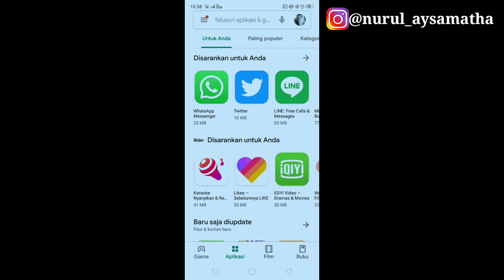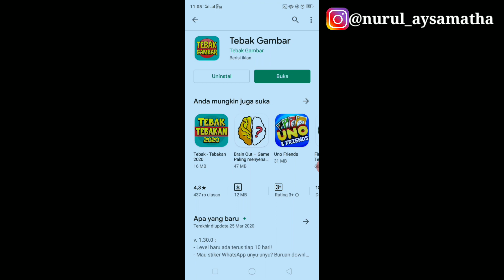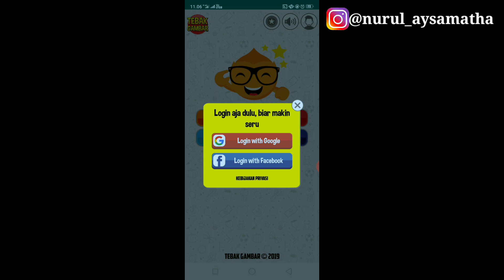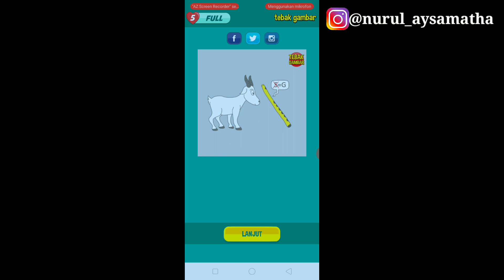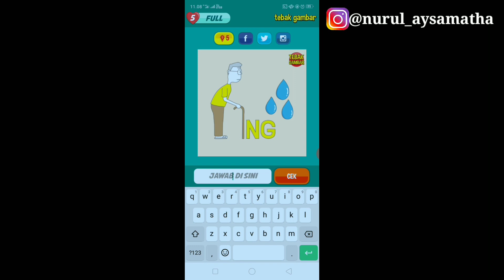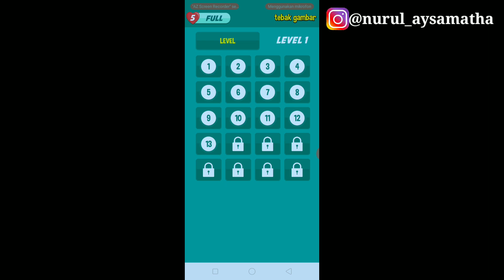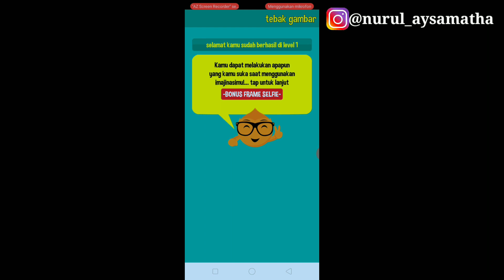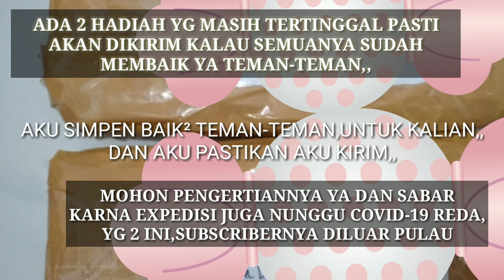MAIN "TEBAK GAMBAR" SAMA AJA SAMA BERIMAJINASI DAN LOGIKA,SERUUUU!!!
Assalamualaikum teman-teman,

Nih aku kenalin permainan yg seru bgt pastinya,
Gampang juga mainnya,aku kasih tau caranya dan jawabannya lohh,,

Yukk cobain,,pasti seru,,,